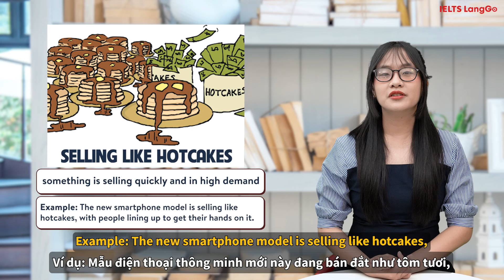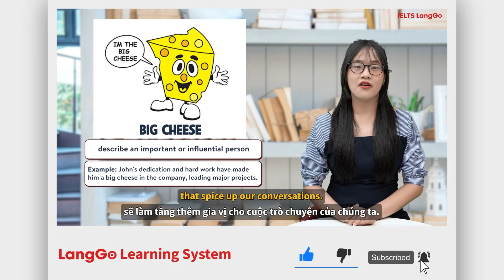Từ vựng IELTS: Tổng hợp idioms thường dùng trong bài IELTS Speaking - IELTS LangGo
IELTS LANGGO - HỆ THỐNG LUYỆN THI CÓ TỶ LỆ ĐẠT CAM KẾT TOP ĐẦU VIỆT NAM

Hệ thống cơ sở IELTS LangGo:
📌 Cơ sở: 169 Xuân Thủy, Cầu Giấy, Hà Nội
📌 Cơ sở: 179 Trường Chinh, Thanh Xuân, Hà Nội
📌 Cơ sở: Thạch Hòa, Thạch Thất, Hoà Lạc, Hà Nội
📌 Cơ sở: 8 Nguyễn Khuyến, Hà Đông, Hà Nội
📌 Hệ thống lớp học online trên toàn quốc